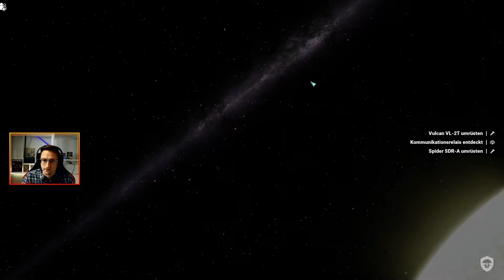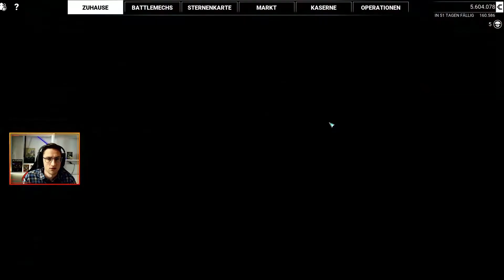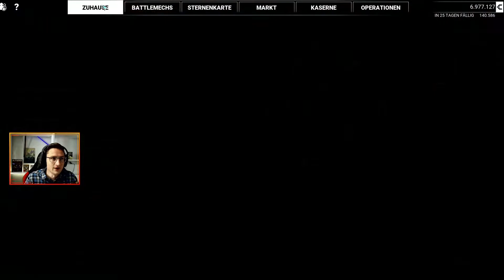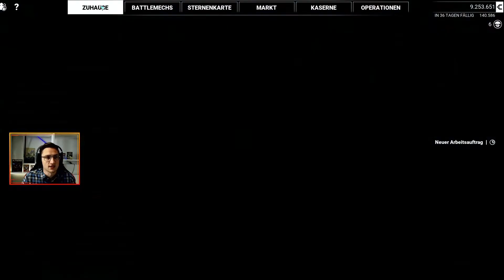Mechwarrior 5: Mercenaries | Heroes of The Inner Sphere | #5 leichte Mechs rocken das Feld [deutsch]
Hier eine kleine Videoreihe zu dem neuen DLC Heroes of The Innersphere von Mechwarrior 5: Mercenaries. Es handelt sich um eine neue Karriere, welche mit der Fraktion Kurita begonnen habe. Das hat sich allerdings, als schwerer herausgestellt als gedacht.

Wenn dir das Video gefallen hat, dann schau doch gerne auch hier vorbei: